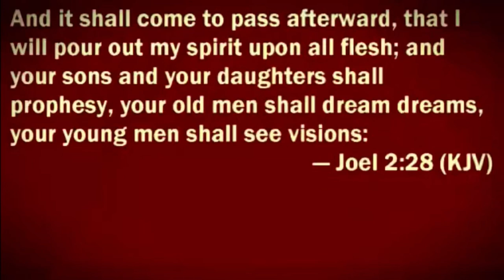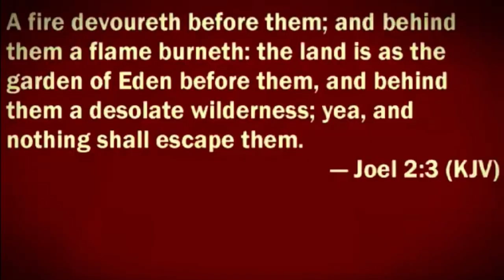MAURICE SKLAR RECEIVES A VISION OF BABYLON BEING UTTERLY BURNED BY FIRE (RE-UPLOAD)